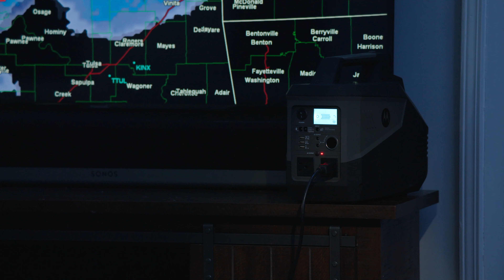Motorola MT060 Portable Power Generator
The Motorola Portable Power Generator (model MT060), a backup power system that can supply household electricity as an excellent alternative to a generator. The unit is quiet and has no fumes or fuel, making it safe for indoor use.  An excellent source of emergency power, or to power a tailgate event or campsite, the Portable Power Generator can run for 11 hours powering a table lamp, TV set, LED lights, a speaker and a laptop.

Built with Advanced Lithium Ion-powered battery cells, the Portable Power Generator has two 110V AC outlets and three USB outlets capable of powering a small refrigerator for almost 24 hours, keep a laptop running for more than four days, or even power a TV for an entire day.  As a power source, it could recharge a typical cell phone 70 times, or recharge a laptop 17 times over.  The unit also includes a bright LED light that can flash an "S-O-S" signal.

SyncID: MB01YO6SDONF11W